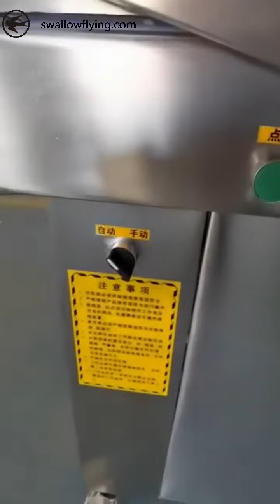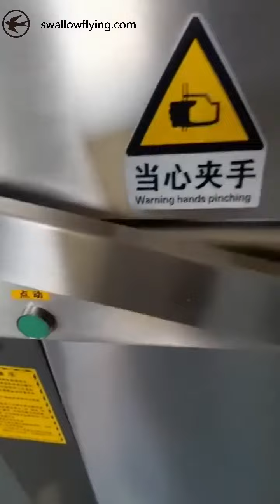double chamber vacuum packing machine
Watch the first view video from our Stainless steel Cover Series factory, you can see the high-quality Vacuum machine double chamber DC-700-2S.